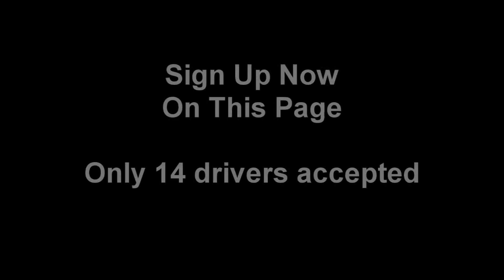2010 Dunkin Donuts Sign Up Video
Sign-Up. Little Video to Go With It To. Website to sign-up Its offline with cup mod.